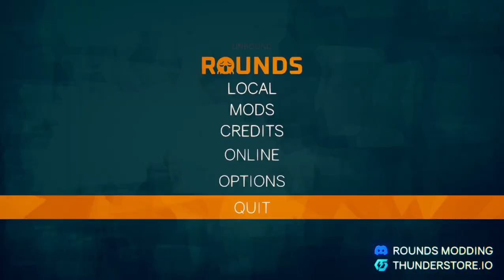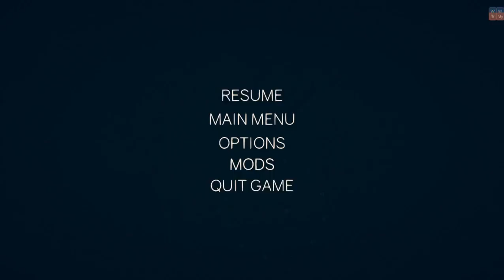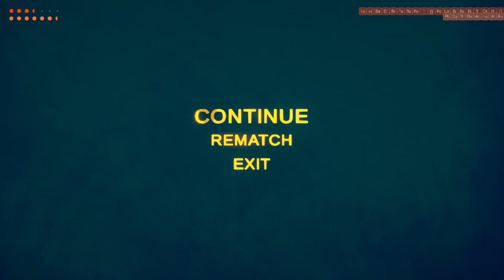This ROUNDS video is pure chaos